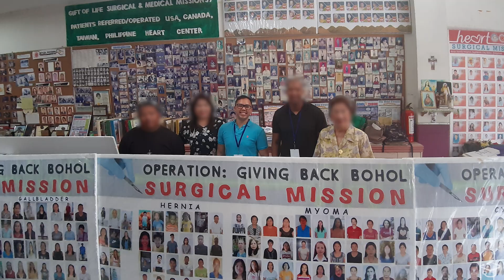How to Become an Army General Surgeon | Insider Interview [Ep. 7]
Learn how to become an ARMY SURGEON from Dr. Kevin Climaco. He’ll explain what it’s like to be a general surgeon in the army, how he chose this medical path, and all that becoming an army general surgeon entails. 🩺🗽

For more guides on how to pursue specific medical career paths, check out our How to Become playlist

TIMESTAMPS:
00:00 Introduction
00:48 Journey to Medicine
02:13 Undergraduate Experience
04:40 Med School Experience
06:39 Why General Surgery?
07:23 Choosing Another Specialty
09:33 Residency Experience
10:44 Most & Least Favorite Parts
11:54 Would You Do Anything Differently?
12:07 What Type of Students Would be a Good Fit?
12:54 Civilian VS Army General Surgery
14:26 Advice for Students